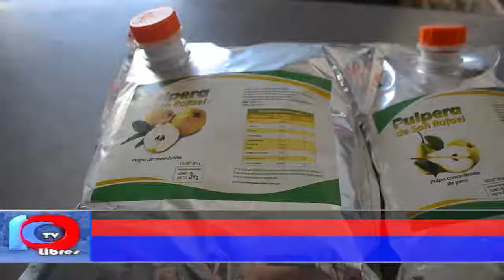CONTINÚAN LOS ÉXITOS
La pulpera de San Rafael ya está recepcionando frutas de cara a la nueva temporada. Los productores interesados pueden acercarse a la pulpera, en el parque industrial o contactar a referentes de la Cooperativa "La Línea" para obtener más información.